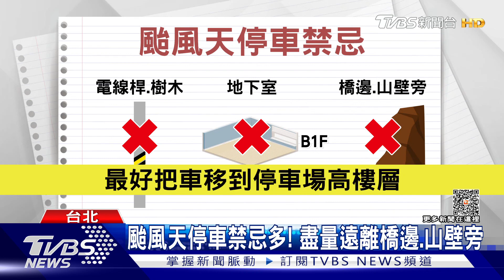颱風天免費洗車? 「瀑布」從天降 車慘遭殃｜TVBS新聞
颱風威力驚人，許多汽車也慘變受災戶! 除了有人拍到大量雨水匯集後，把汽車後車窗給沖破，甚至還有車子化身「瀑布下的仙人」，被水不停沖刷，讓民眾直呼簡直像天然的免費洗車。而專家也建議， 颱風來襲時，停車地點很重要，避免停在橋的邊緣或山壁的旁邊，不然後果不堪設想。